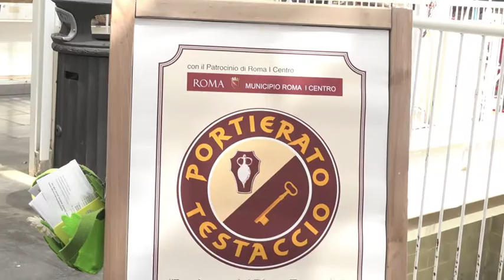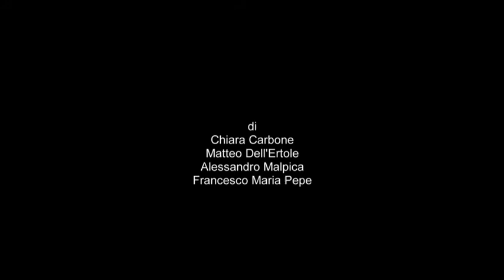Portierato di Testaccio - il backstage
Corso Estivo di Ripresa - 2018